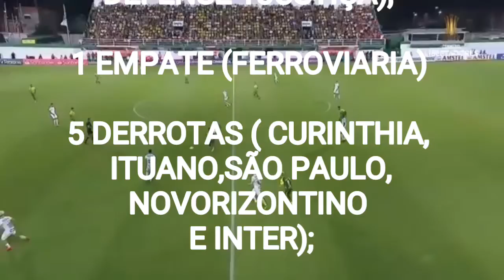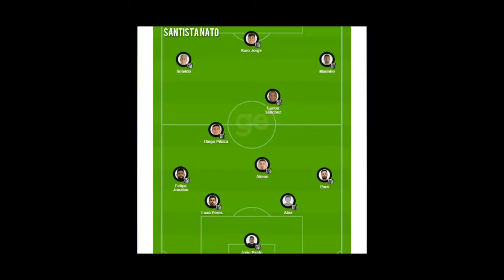Ultimas Noticias do SANTOS antes do jogo contra o sport